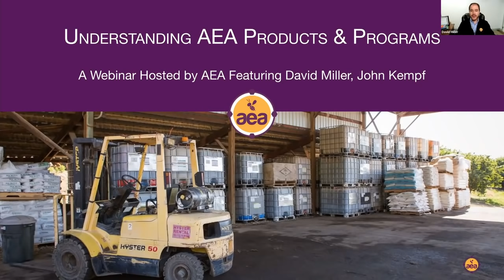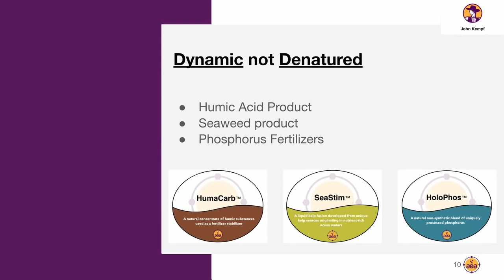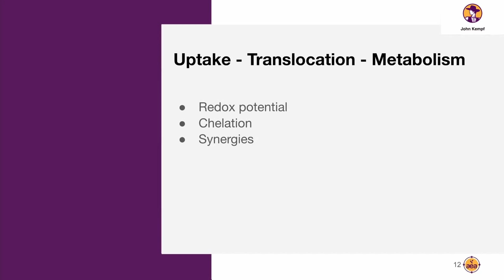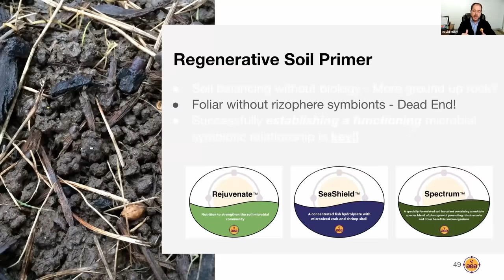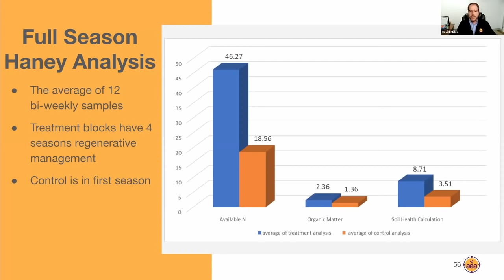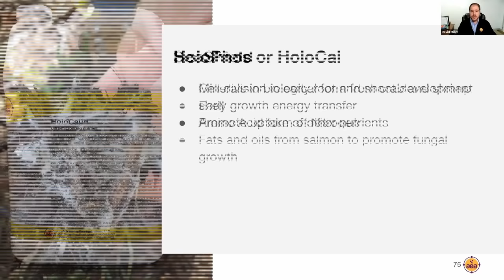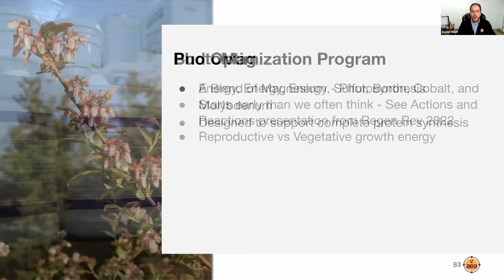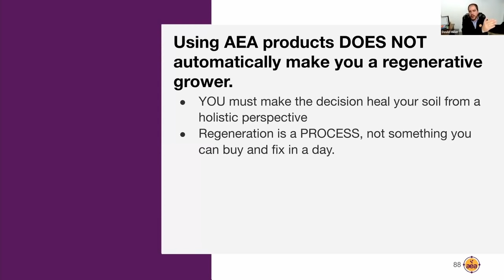Understanding AEA Products & Programs | Regenerative Agriculture | David Miller, John Kempf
In the early 2000’s, AEA founder John Kempf realized that his vision for regenerative agriculture was limited by the lack of products available on the market. Over time John realized that if he wanted to succeed in his goal of changing the world of agriculture, he would have to offer his own nutritional products that were rooted in science and regenerative practices.

In this webinar recording, Director of Education David Miller takes a deep dive into the AEA toolbox, describing how these products and programs align with the critical points of influence to regenerate the crops and soils on your farm.